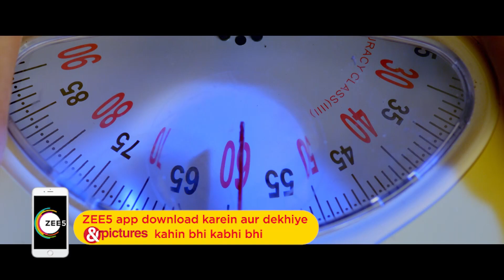Gunjan Saxena | &pictures Premiere | Sat, 20th Feb @ 8PM | Iraade ho Buland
Jab iraade ho buland toh jeet jaaoge life ki har jung!

Watch the &pictures Premiere of Gunjan Saxena on 20th Feb, Sat at 8 PM only on &pictures aur ZEE5 app par.Endless Entertainment. Only on ZEE5!